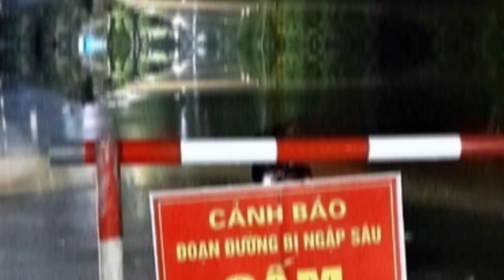Cập Nhật Mưa Lũ Miền Trung: Nước Lụt Chia Cắt Nhiều Nơi, Hàng Ngàn Học Sinh Nghỉ Học | SKĐS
SKĐS | Thông tin mới nhất hôm nay liên quan đến mưa lũ miền Trung, theo cơ quan chức năng các địa phương Thanh Hóa, Nghệ An, Hà Tĩnh, đã có nhiều vùng bị cô lập, chia cắt. Nước ngập sâu gây thiệt hại lớn về tài sản, phương tiện của người dân..

Mời quý vị và các bạn xem thêm: Áp Thấp Nhiệt Đới Đổ Bộ Quảng Bình - Thừa Thiên Huế, Miền Trung Mưa Rất To